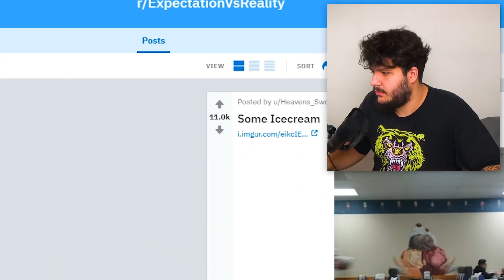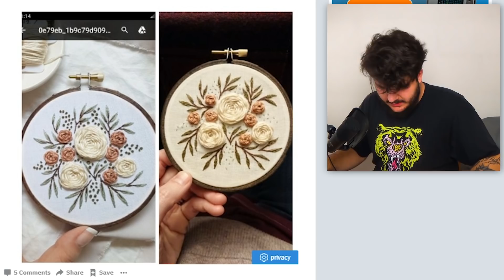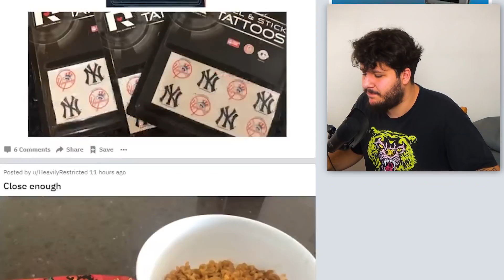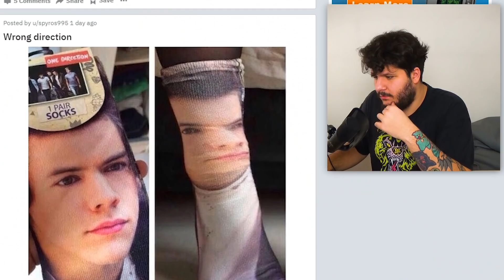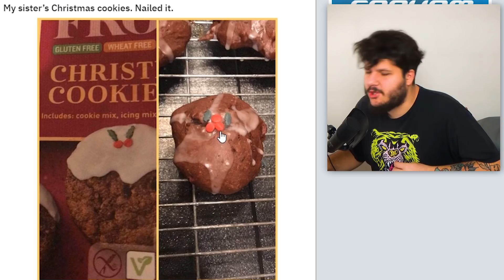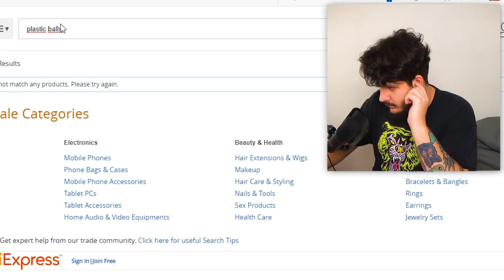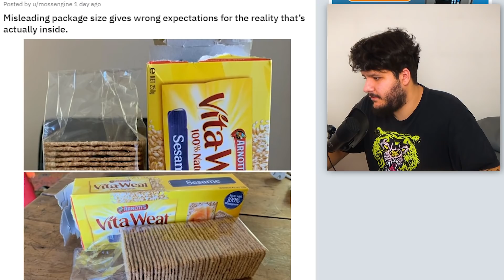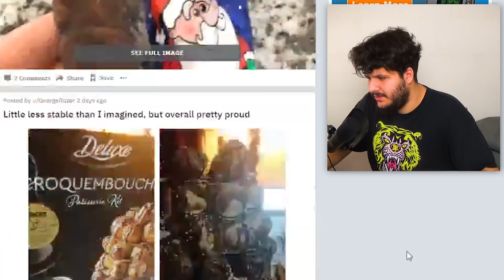nejnudnější reddit video roku 2018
(NOVÁ TRIČKA)